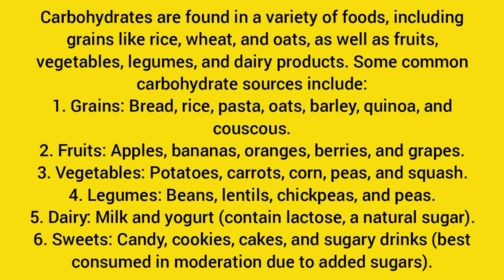Source of carbohydrate, science, biology, evs